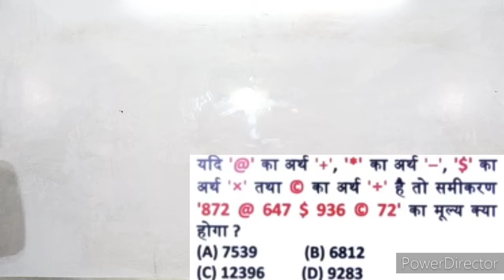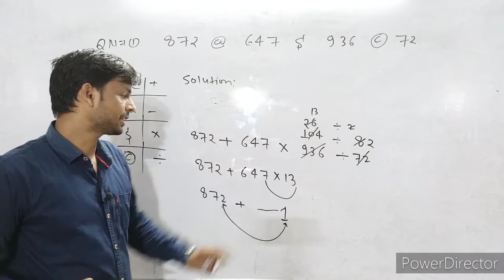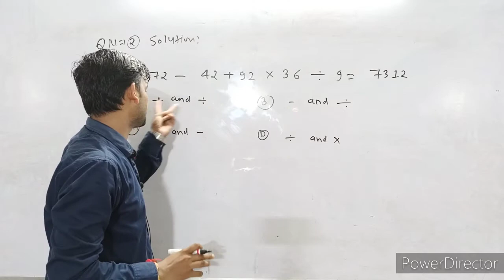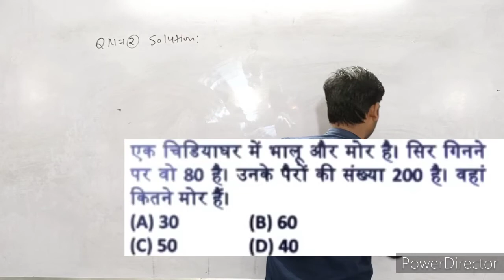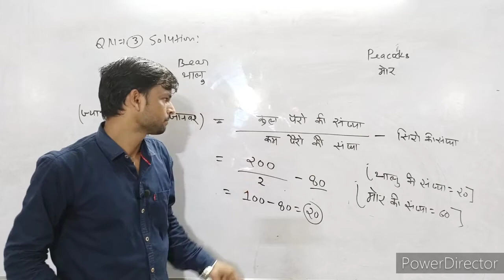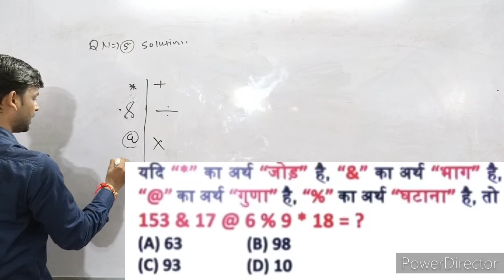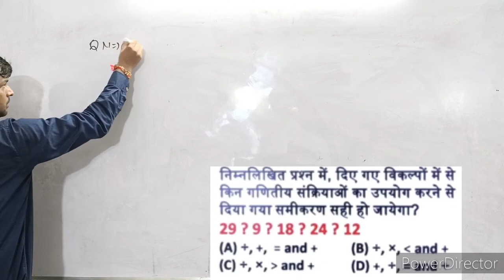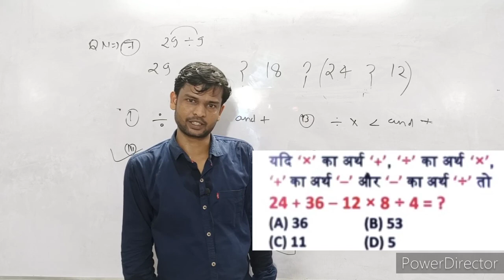MATHEMATICAL OPERATION PART 02 ||SSC DRDO BANK CHSL EPFO UPSI LEKHPAL UPP BY AJAY SIR DELHI ACADEMY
Mathematical operation.

हम से दुसरे Platform पर जुडने के लिए नीचे दिए लिंक पर click करे.

☀ कोई कमी या सुझाव आप देना चाहते हैं तो Comment Box में दे सकते हैं |

Team Delhi academy